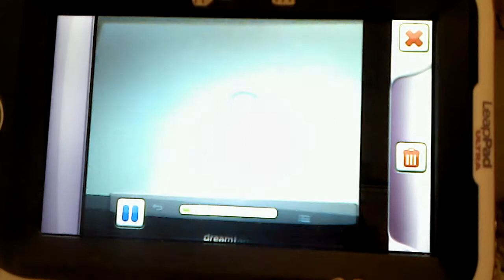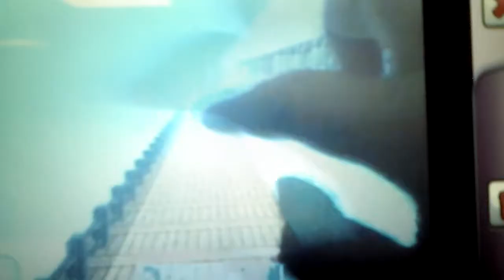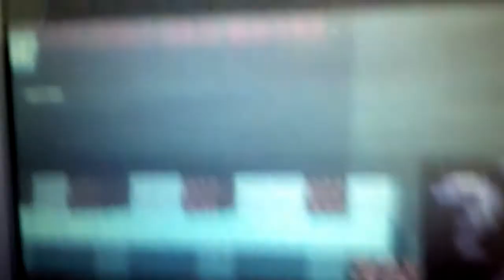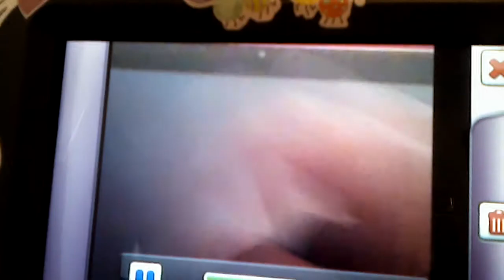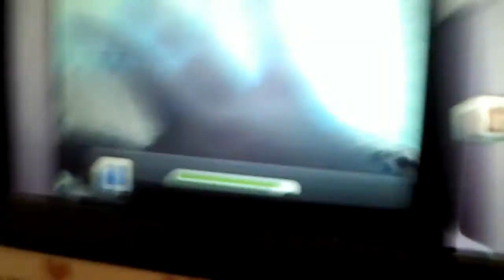Pink craft 2#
I am on a Titanic playing pink craft which is kind of like Minecraft.